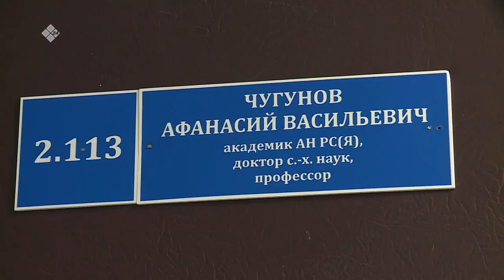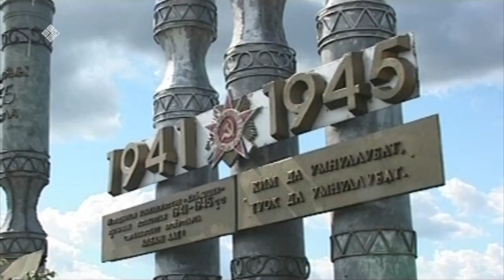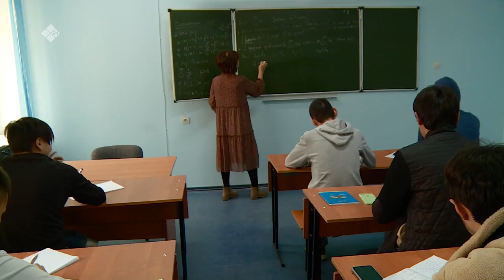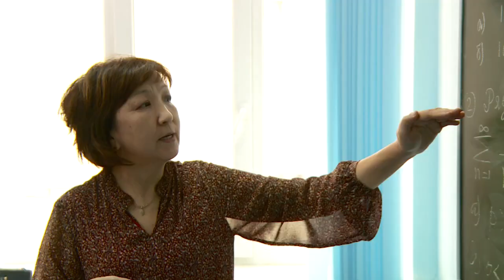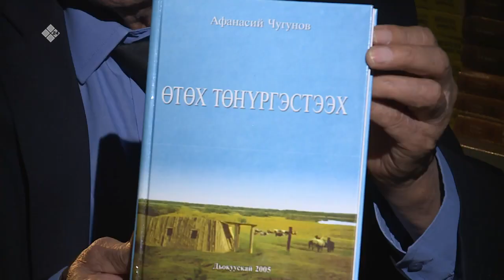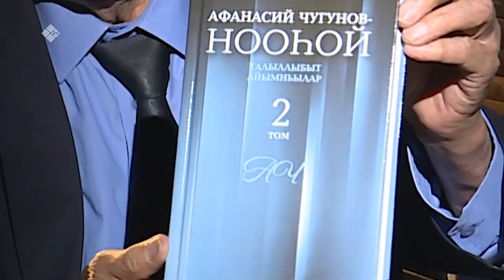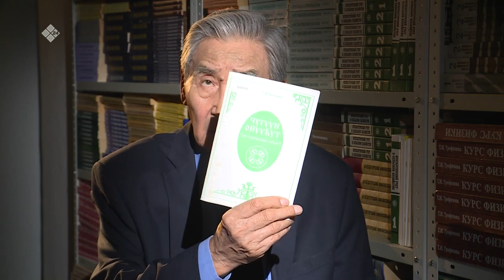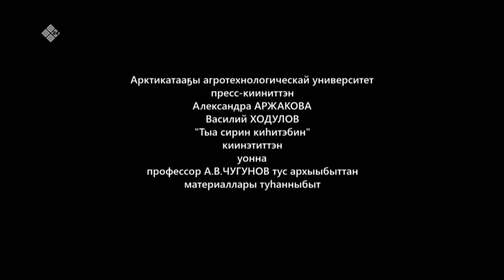«Аал Луук Мас»: Профессор Афанасий Чугунов (13.11.22)